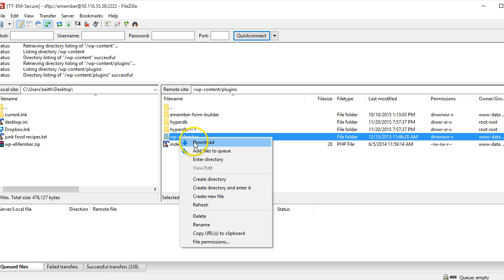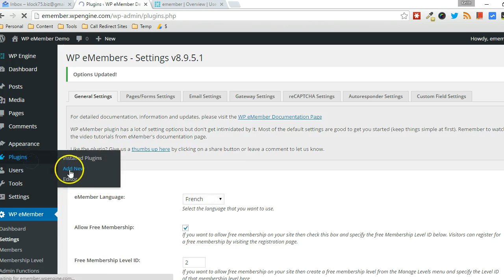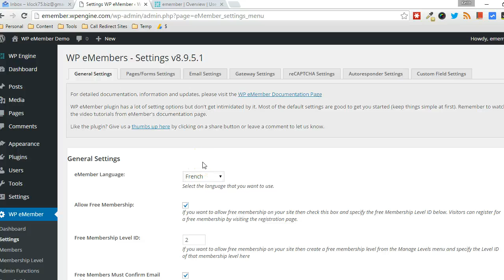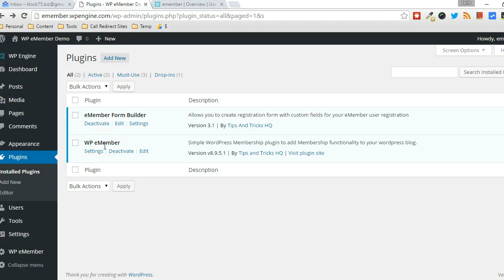Upgrading the WP eMember plugin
In this video I will show you how to easily upgrade the WP eMember plugin: